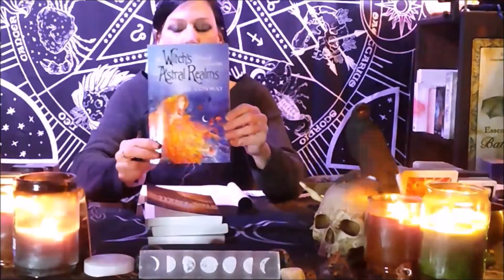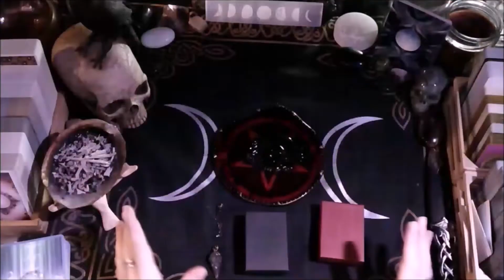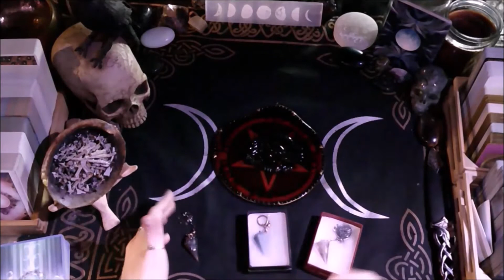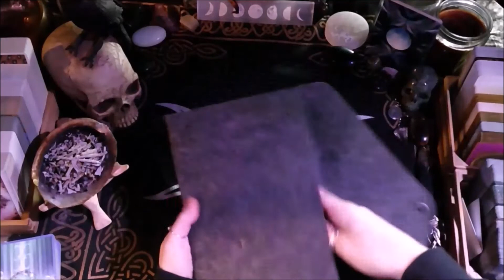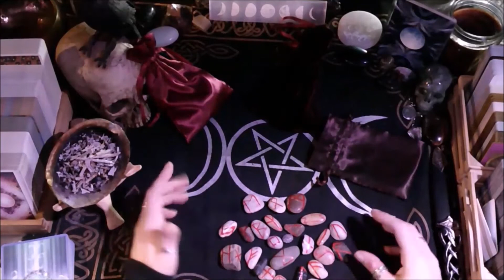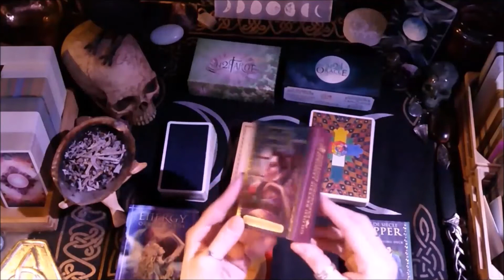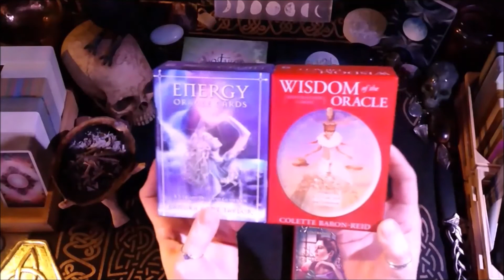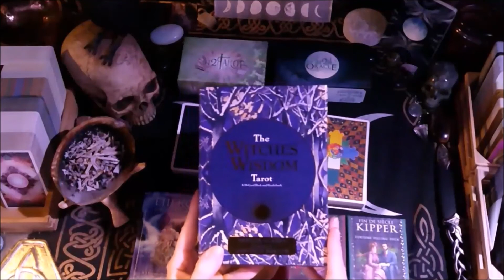Bare Bones Basics of Divination: Info, tips & tricks on divination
Welcome Witches!! Let's discuss the Bare-Bones Basics of Divination!
I've got tips, tricks, information and opinions galore as we focus on all the basics plus a closer look at pendulums, dowsing rods, runes, scrying, tea-leaves, cartomancy, tarot & more.
Keep in mind these are my thoughts and opinions based on personal experience and research.

TIMESTAMPS:
Basic info, tips etc: 0:20
Pendulums: 10:53
Dowsing: 15:30
Runes: 17:15
Scrying: 20:00
Tea Leaves (brief description): 22:49
Cartomancy/Tarot/Oracles: 23:30

***Please be aware that there CAN be commonalities/similarities between empaths and narcissists, and each can have BOTH empathic as well as narcissistic tendencies/characteristics, and can also inadvertently attract others that can be either/or (again based on my own experiences, although further information can be found researching this topic) so if you DO consider yourself an empath, it is very important to do adequate research on these topics, take extra measures to cleanse & ground your energy/aura as well as remaining clear and honest about your own motives/intentions in any and all magickal workings including divination as well as the motives of those around you who may fall into this category***

Books:
Practical Guide to Psychic Powers
Practical Guide to Psychic Self-Defense
Practical guide to Astral Projection
A Witches Travel Guide to Astral Realms
The Empowered Empath
Tools:
Labradorite/Orgone pyramid and pendulum set
Dowsing/Divining Rods (Spirit Hunter/Copper)
Runes (multiple stone choices)
Natural Wood Slices (to carve/wood-burn custom runes)
Rider-Waite Tarot Deck
Thoth Tarot
Gilded Reverie Lenormand: Expanded Edition
Fin de Siècle Kipper
Energy Oracle
Wisdom of the Oracle

Hi, I'm Jade and this is one of my channels, Jaded Raven Witchery where we will discuss anything related to spirituality, earth magick, astrology, meditation, manifestation, spellwork, and divination, amongst other things.

Check out my Tarot Youtube channel: Star Moon and Sun Tarot
Check me out on Instagram: jade_star1111